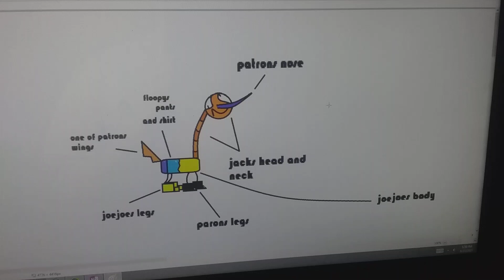cool guy abomination (jack and friends club magazine version)